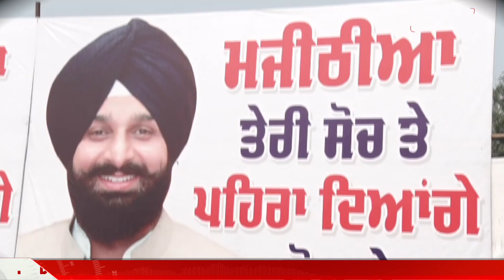Bikram Majithia ਦੇ ਹੱਕ 'ਚ Amritsar ਦੀਆਂ ਸੜਕਾਂ 'ਤੇ ਉਤਰੇ ਅਕਾਲੀ ਵਰਕਰ